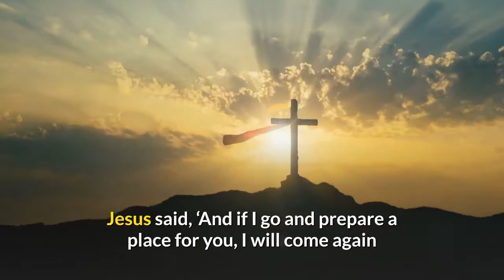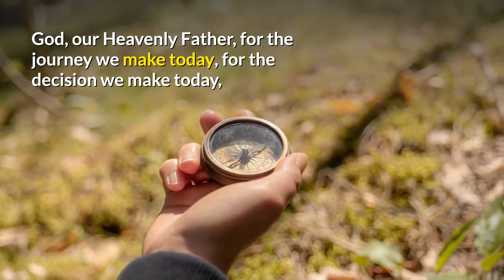Moravian Daily Watchwords September 11th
The Lord will go before you, and the God of Israel will be your rear-guard.

Jesus said, ‘And if I go and prepare a place for you, I will come again and will take you to myself, so that where I am, there you may be also.’